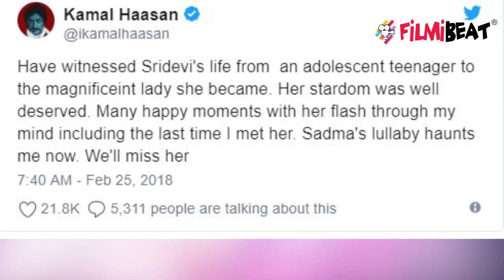Sridevi: Kamal Hassan Reacts on Sridevi news | FilmiBeat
Sridevi passed away at a relatively young age of 54. Sridevi who was in Dubai to attend her nephew Mohit Marwah’s wedding died due to a cardiac arrest. Actor Kamal Haasan reacting to legendary actress Sridevi's sudden death expressed his shock on Sunday morning. Taking to Twitter, the Tamil actor recalled his work with the late actress. Watch this video for more details.